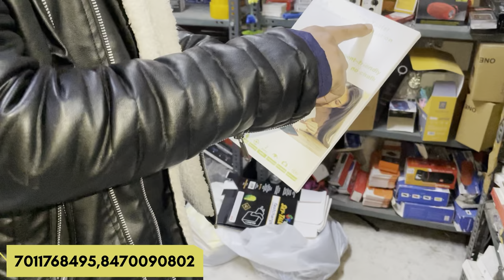Mobile Accessories Wholesale Market Delhi Karolbag 1₹ घर बैठे मँगवाये!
Address-16/3689 Hardhyan Singh Rood, Regar Pura, Near By Ramdev Mandir, Karol bag, New Delhi 110005
Location👇🏻
Ramdev Mandir, Karol bag, New Delhi 110005

1. mobile accessories wholesale market in delhi
2. mobile accessories wholesale market
3. kdm mobile accessories delhi
4. mobile accessories delhi
5. accessories mobile delhi
6. delhi gaffar market mobile accessories
7. gaffar market delhi
8. gaffar market delhi mobile price
9. mobile accessories wholesale market in delhi
10. mobile accessories wholesale market
11. kdm mobile accessories delhi
12. mobile accessories delhi
13. accessories mobile delhi
14. delhi gaffar market mobile accessories
15. gaffar market mobile accessories wholesale
16. gaffar market delhi mobile price
17. mobile accessories wholesale market in delhi
18. mobile accessories wholesale market in delhi
19. kdm mobile accessories delhi
20. mobile accessories delhi
21. accessories mobile delhi
22. delhi gaffar market mobile accessories
23. gaffar market delhi mobile accessories
24. gaffar market delhi mobile price
25. mobile accessories wholesale market in delhi
26. mobile accessories wholesale market in delhi
27. kdm mobile accessories delhi
28. mobile accessories delhi
29. accessories mobile delhi
30. delhi gaffar market mobile accessories
31. gaffar market delhi mobile accessories wholesale
32. gaffar market delhi mobile pric